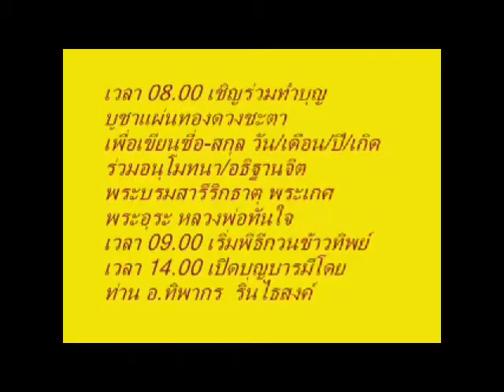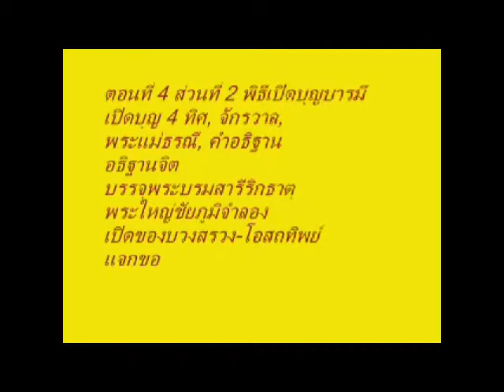มูลนิธิพระใหญ่ชัยภูมิ สร้างหลวงพ่อทันใจ 2 มิถุนายน 2555 ตอนที่ 4 ส่วนที่ 2 วัดสังฆสิทธาราม ตันหย